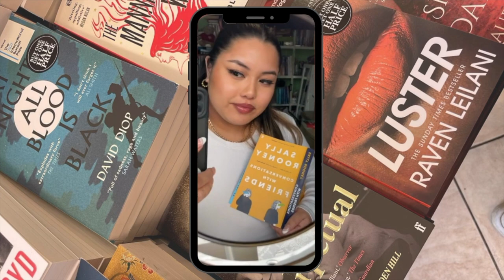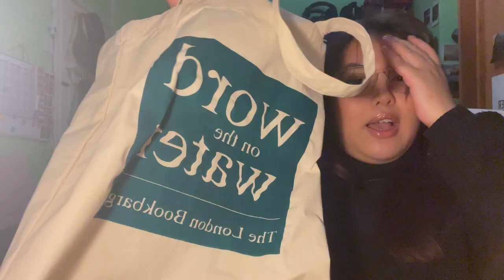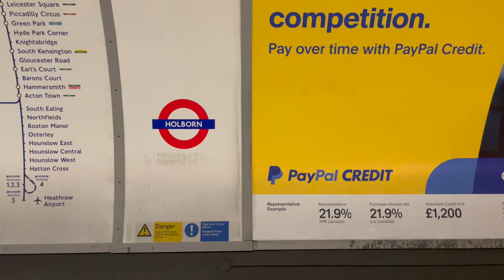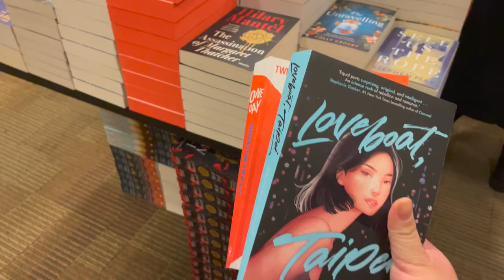reviewing london bookshops (mini vlog)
I went to London's most viral bookshops and reviewed my experience with the booksellers there. It's incredible seeing all these independent bookshops thriving and I love being able to support them!

Let me know if you've visited any of these bookshops in the comments

Bookshops mentioned:
Words on the Water, Kingscross St Pancras
Daunt Books, Marylebone
MagCulture, Angel
Waterstones, Picadilly Circus

Let me know what you're currently reading in the comments and I'll reply!

Hi there! I'm Roann and my goal is to read 24 books by the end of the year. I often share my thoughts on books I've been reading on my instagram stories but decided to switch it up. Reading is an old new hobby of mine that I've finally picked up again. Join me on this journey as I heal my inner child and start reading for fun again :)